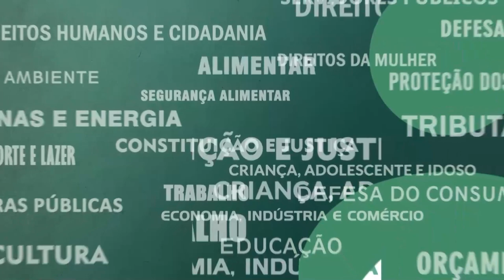Resumo Comissões - Com. Orçamento - Emendas LOA e PPA